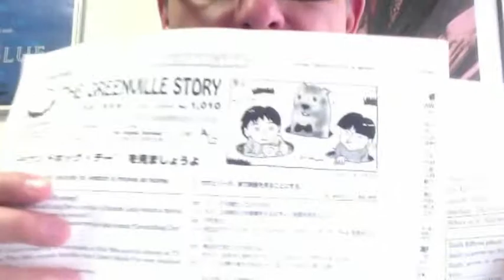TaylorSwiftFan - March 12, 2013